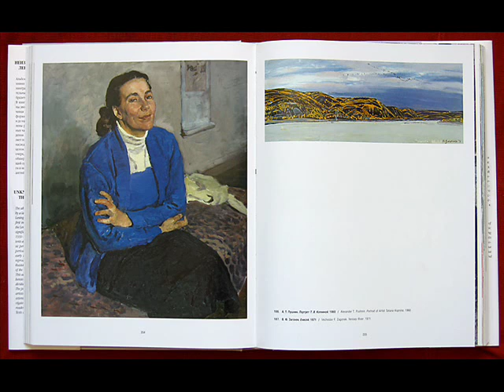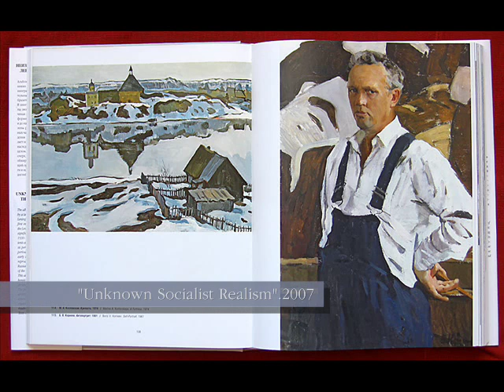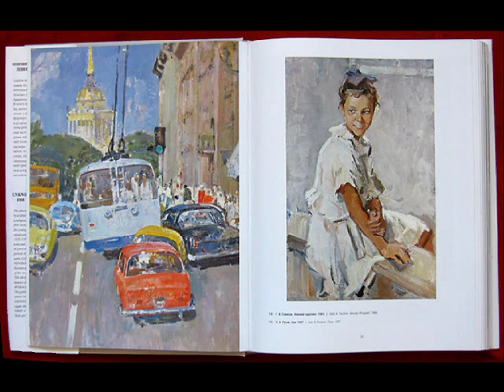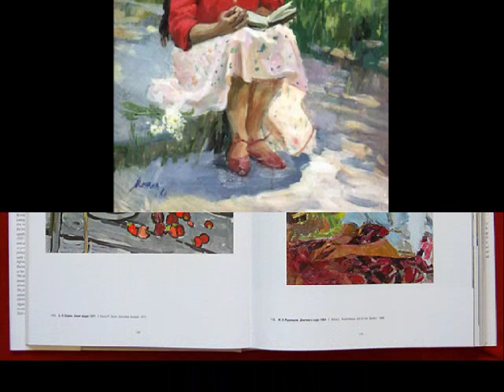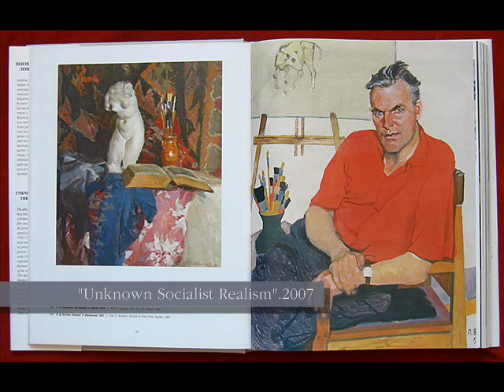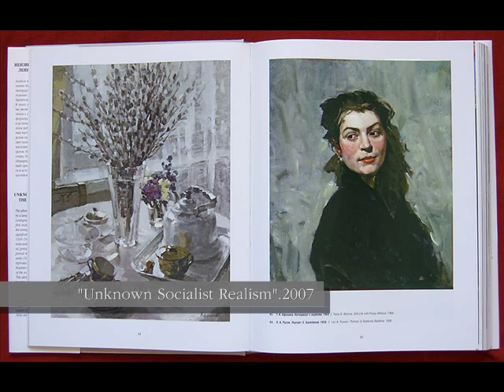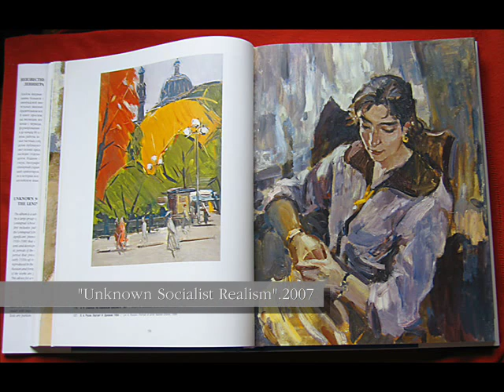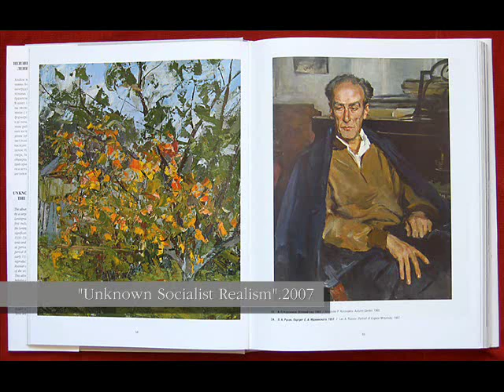Portrait Painting of 1920-1990s. The Leningrad School. Part 1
Портрет в живописи 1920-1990-х. Ленинградская школа
Portrait Painting of 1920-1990s. The Leningrad School

Портрет в живописи 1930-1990-х. Ленинградская школа.

MUSIC of soviet composers:

Kiryll Molchznov. Walz
Кирилл Молчанов. Вальс

V. Polezhaev. "Lyric Mood"
В.Полежаев. "Лирическое настроение"

Eduard Artemiev. From the moovie " Friend among the Aliens, Alien among the Friends"
Эдуард Артемьев. Из фильма "Свой среди чужих, чужой среди своих"